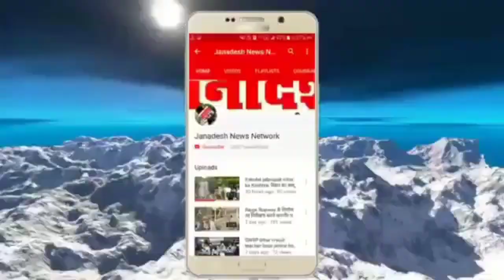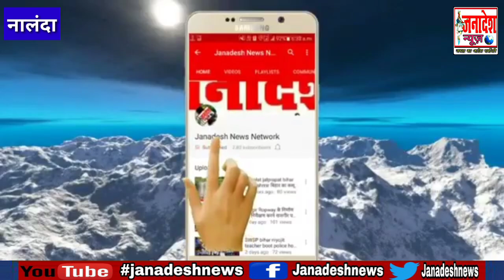नालंदा में पुरानी अदावत में चाकू से वार कर अधेड़ की हत्या